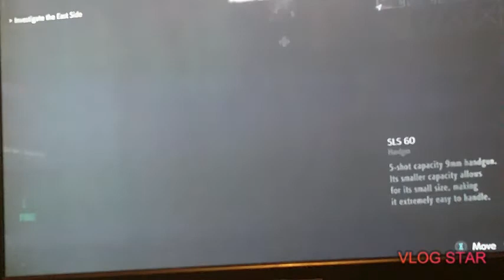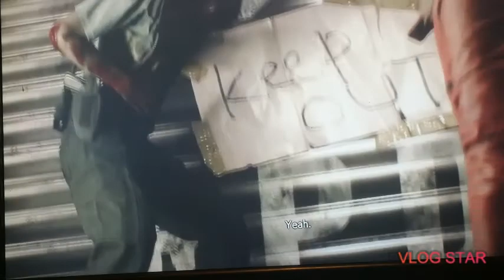Resident evil 2 I'm back new intro